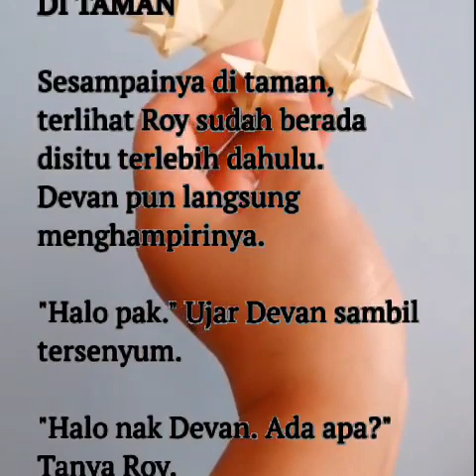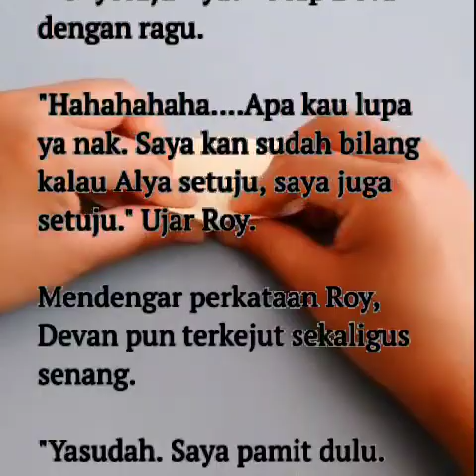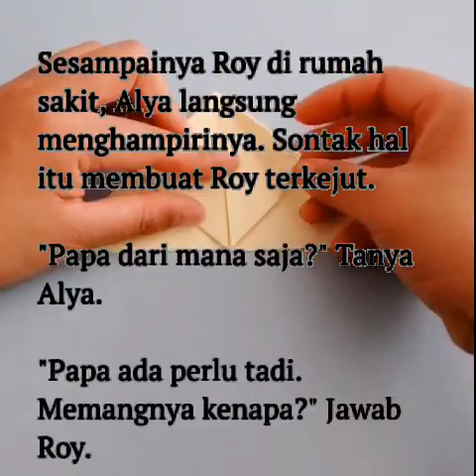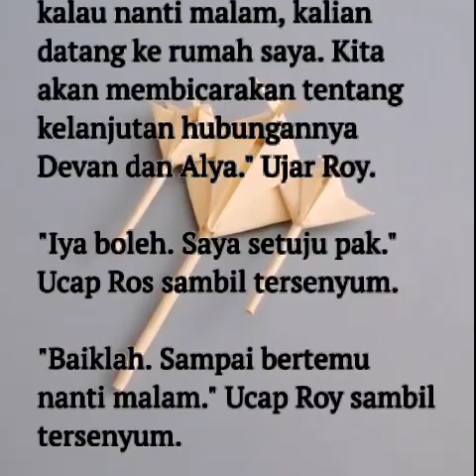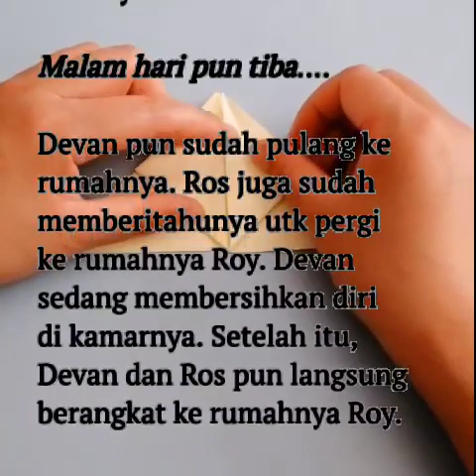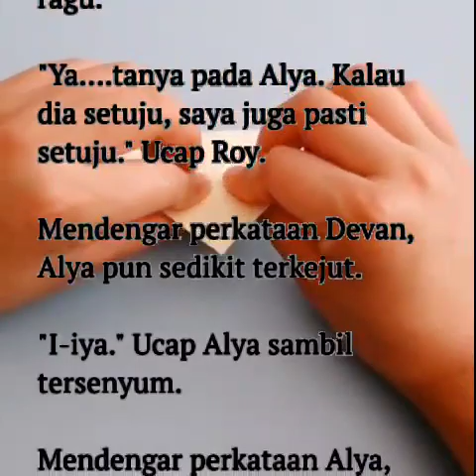Chp 17 Novel Romantis Terjebak Cinta Dokter Hot